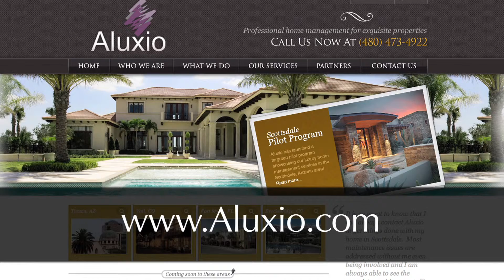An "O" Event Connection, Aluxio